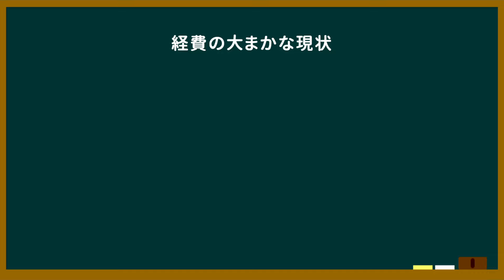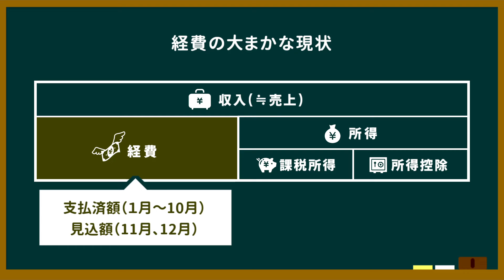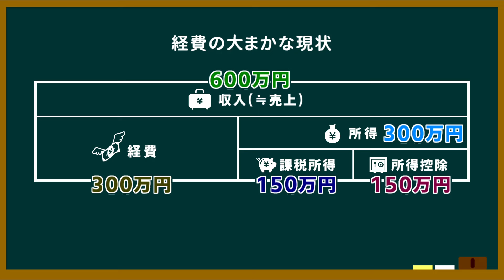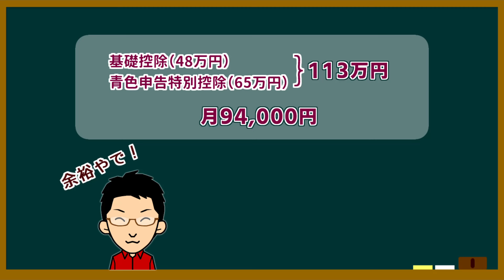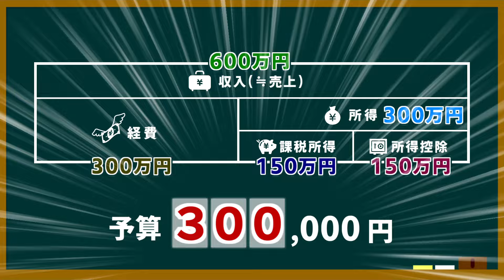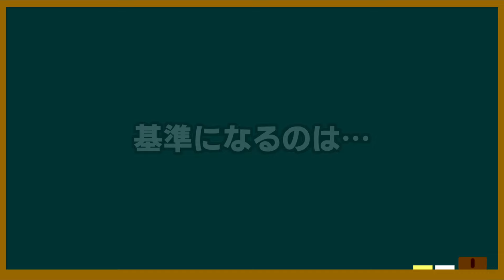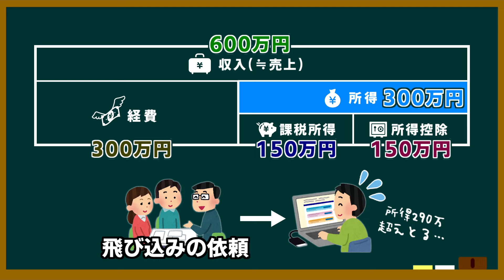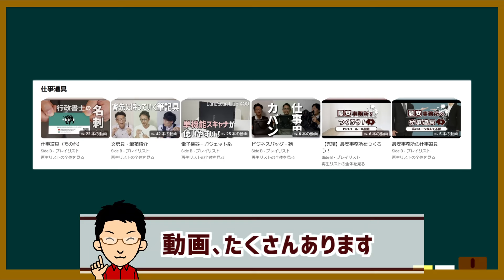【予算はおいくら？】ブラックフライデーで使うべき予算（経費）の算出方法［行政書士のお得技］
ブラックフライデーで適切に経費を使ってお得に１年を乗り切りましょう！